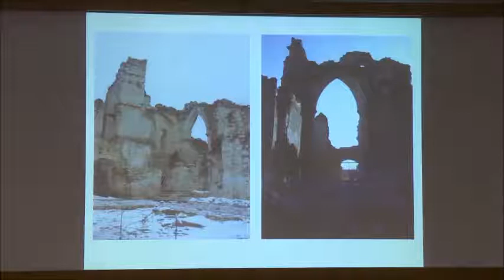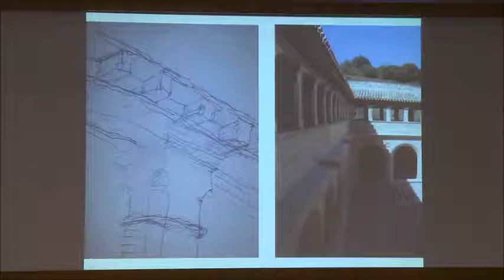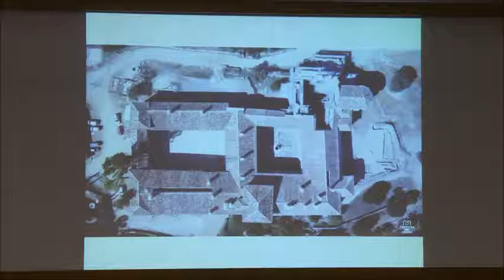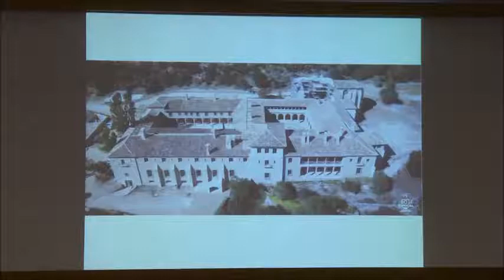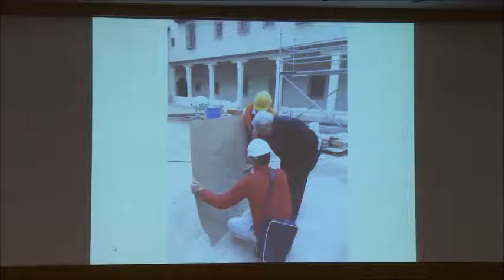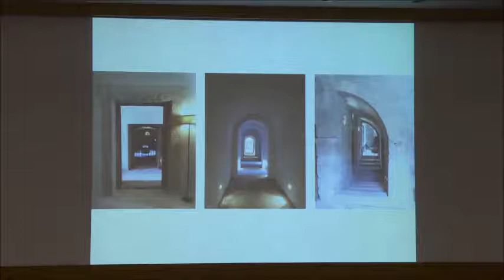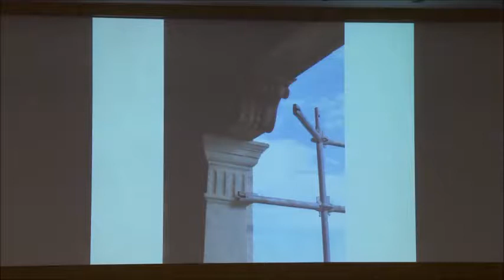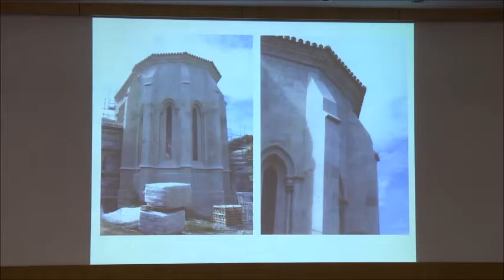Presentación y Conferencia Inaugural de Rafael Manzano del Seminario de Oficios Tradicionales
Presentación y Conferencia Inaugural de Rafael Manzano Martos sobre la restauración del monasterio de san Pelayo de Cerrato, en Cevico Navero, Palencia, en el Seminario Internacional Arquitectura y Oficios Tradicionales de Construcción, organizado por el Premio Rafael Manzano y la Escuela de Arquitectura de la University of Notre Dame con la colaboración de la Universidad Politécnica de Madrid y la Universidad Alfonso X el Sabio y el apoyo de INTBAU España y el Centro de Investigación de la Arquitectura Tradicional (CIAT) y celebrado en la Escuela Técnica Superior de Arquitectura de Madrid en octubre de 2016.